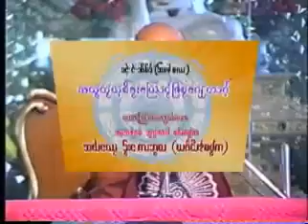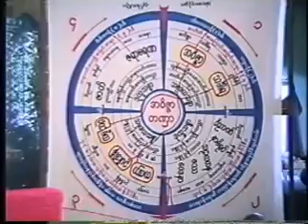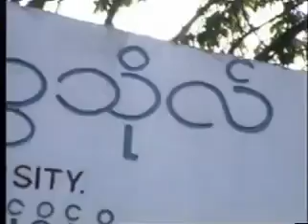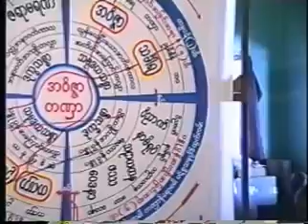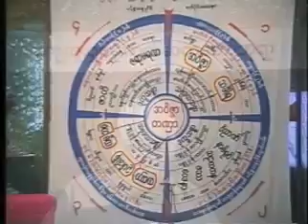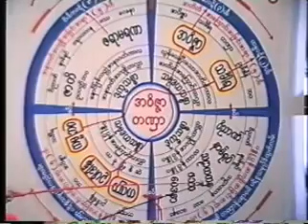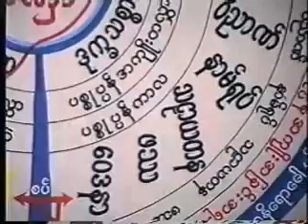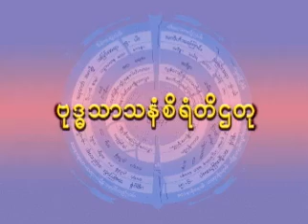04 ဆရာေတာ္ ဦးေဃာသိတ အတိတ္ကံစြမ္းေၾကာင့္ျဖစ္ေပၚလာပံု 240 x 322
04  ဆရာေတာ္ ဦးေဃာသိတ   အတိတ္ကံစြမ္းေၾကာင့္ျဖစ္ေပၚလာပံု 240 x 322